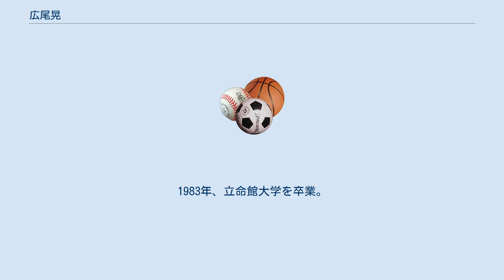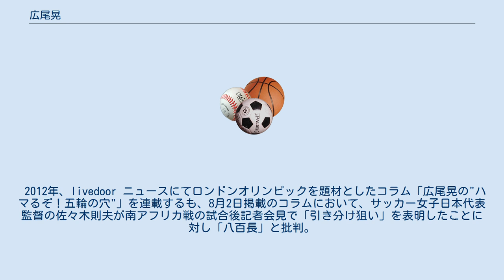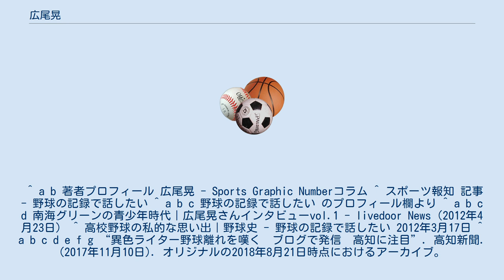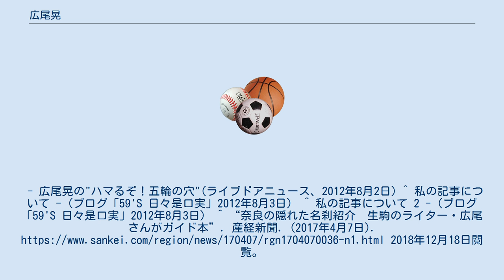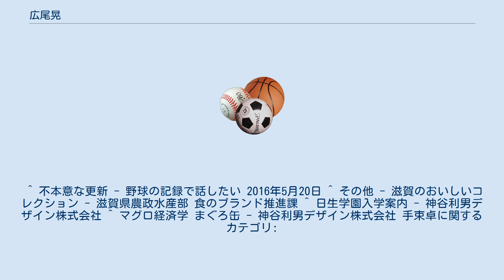広尾晃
広尾 晃（ひろお こう、1959年9月29日 - ）は、野球を専門とする日本のスポーツライター。
本名は手束 卓（てづか たかし）。
従兄はスポーツライターの手束仁。
小学生の頃からプロ野球試合の記録をノートに取るようになり、祖母の家の近くに近畿大学硬式野球部の寮があったことから、学生時代の有藤道世や藤原満を知っていた。
ダイエーに売却されるまで、南海ホークスのファンであった。
明星高等学校に進学し、自校の出場する全国高等学校野球選手権大阪大会の試合も観戦していた。
1学年上にはのちにプロ野球・大洋に入団する山口忠良がいた。
浪人生となった1978年秋、母校の野球部員の不祥事関与が発覚。
これをきっかけに高校野球やアマチュア野球に不信感を抱く。
1983年、立命館大学を卒業。
 落語が好きだったことから大学時代は落語に没頭し、一般企業への就職を考えることはなかった。
大学卒業後、2代目露の五郎の紹介により上方落語協会に入会、マネージャーをしながら雑誌に寄稿していた。
3代目桂春団治の弟子が所属していたことから、南海応援団の活動に参加した経験も持つ。
上方落語協会への入会は落語の評論を書くためであったが、落語家の「ダメな部分」を目の当たりにし2年で退職、コピーライターに転職する。
1990年～1992年頃にはフットワークをクライアントととして担当。
1992年頃にはシーガイアの開発チームにも所属した。
1996年頃には大阪府立体育会館における大相撲春場所の懸賞金支払いを担当した。
 その後食品流通関係の企業、旅行会社の雑誌編集長を経てIT企業の広告担当取締役となる。
 この間、自分で架空の野球選手やチームを創作しその記録を書くという趣味から、選手のキャリアSTATSに関心を持つようになり、実在選手の記録調査に熱中する。
2006年、産経新聞社のニュースサイト「イザ!」でブログを開始。
2009年1月にブログ「MLBをだらだら愛す」を、同年12月に「野球の記録で話したい」をスタートさせ、2011年11月にライブドアに移転、「ブログ奨学金受給対象ブログ」に選ばれる。
52歳の時にフリーのライターとなる。
2017年時点でブログは「月間で最大100万PVを超」えると報じられている。
 2012年、livedoor ニュースにてロンドンオリンピックを題材としたコラム「広尾晃の"ハマるぞ！五輪の穴"」を連載するも、8月2日掲載のコラムにおいて、サッカー女子日本代表監督の佐々木則夫が南アフリカ戦の試合後記者会見で「引き分け狙い」を表明したことに対し「八百長」と批判。
この記事が批判を浴び「炎上」状態となり、謝罪に追い込まれる。
 2017年には埼玉西武ライオンズに招かれ、試合開始前にトークショーを開催した。
 2012年のインタビューでは「野球は二番目か三番目の趣味」と述べており、寺院巡りの著書も刊行している。
 2017年現在は奈良県生駒市に在住。
 ペンネーム「広尾晃」は、小学校時代から使用しており、雑誌「上方芸能」や「落語界」への寄稿時も用いていた。
スポーツライターとしての活動も「手束仁との混同を避けるため」という理由で広尾名義で行っている。
一方でコピーライターとしての活動は本名で行っていた。
 いずれも「手束卓」名義。
 ^ a b 著者プロフィール 広尾晃 - Sports Graphic Numberコラム ^ スポーツ報知 記事 - 野球の記録で話したい ^ a b c 野球の記録で話したい のプロフィール欄より ^ a b c d 南海グリーンの青少年時代｜広尾晃さんインタビューvol.1 - livedoor News（2012年4月23日） ^ 高校野球の私的な思い出｜野球史 - 野球の記録で話したい 2012年3月17日 ^ a b c d e f g “異色ライター野球離れを嘆く　ブログで発信　高知に注目”. 高知新聞. (2017年11月10日). オリジナルの2018年8月21日時点におけるアーカイブ。
2018年8月21日閲覧。
 ^ a b c 膨れ上がった落語界を勝手に心配する｜噺板 - ブログ「59'S 日々是口実」(2014年4月16日) ^ 「日本会社社会」...